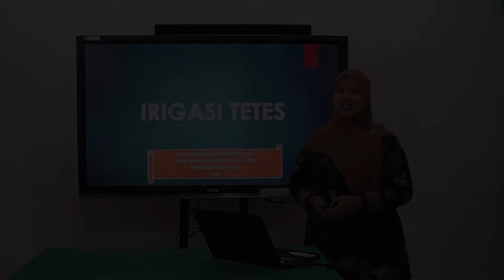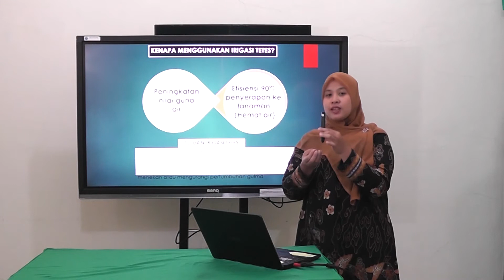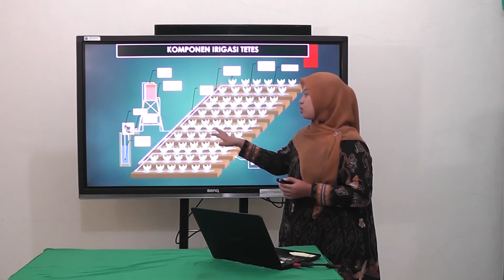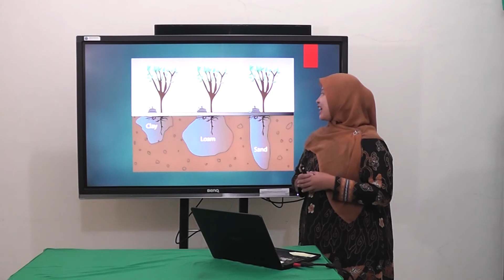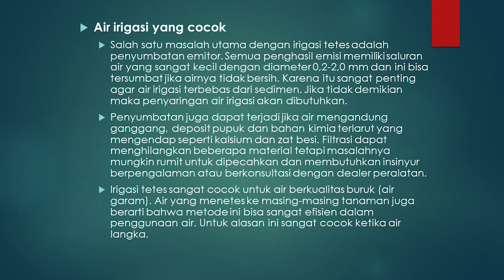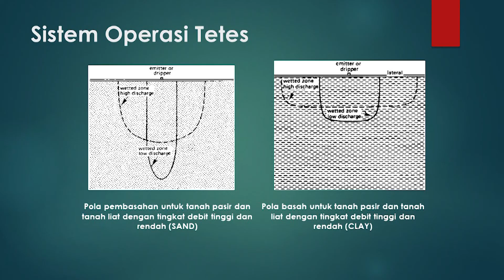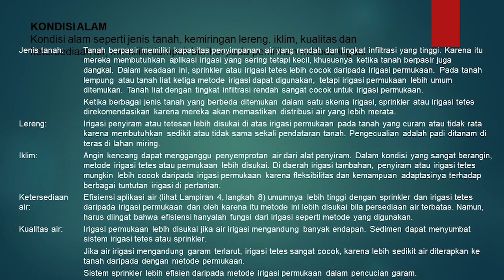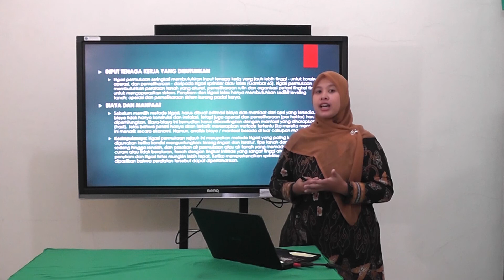IRIGASI TETES OLEH IBU RINDHA RENTINA DARAH PERTAMI